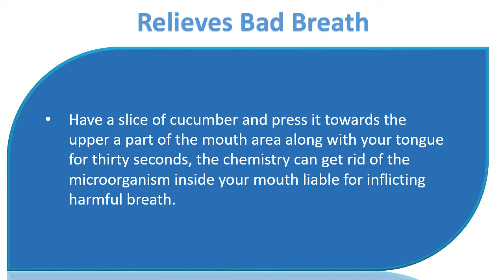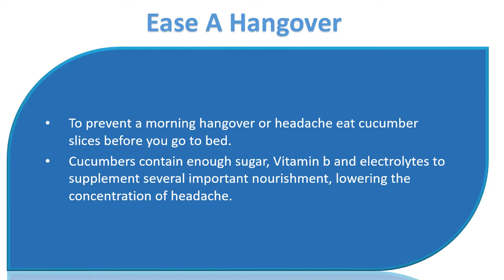Health Benefits Of Cucumber Juice | Fight fatigue with dates - Dates for any healthier heart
Health advantages of dates.

Fight fatigue with dates.
Munch on the couple of dates and you're sure to get the energy boost to begin during the day.
Dates contain large quantities of natural sugars, like fructose, glucose and sucrose that makes it a really energetic and healthy snack.
The sugars in dates can be found in simple forms and therefore are rapidly made available to your body, supplying quick energy boost.

Dates for any healthier heart.
Within our current busy lifestyle and unregulated eating routine, heart health has become an growing concern for everyone.
Dates assist in decreasing the Cholestrerol levels level in bloodstream which may be very useful to manage high bloodstream pressure and also to ensure a much better cardiac health.
Dates will also be wealthy in sodium and potassium, which could ensure better working from the heart muscles while reducing the chance of stroke.

The anticancer qualities of dates.
Dates contain antioxidant flavonoids like zeaxanthin, Beta carotene and lutein which provide capability to harness the result from the freeradicals in your body and could be good at offering protection against various kinds of cancer.

Dates cure anemia.
If you suffer from from an iron deficiency, choosing the supplements is definitely the most typical factor to complete however if you simply have an interest for stopping your anemia without supplements have a tendency to include some or any other negative effects, dates will be your best mate.
Dates are full of iron content and may cure anemia effectively.

Dates for any healthy central nervous system.
Dates are an excellent source of natural sodium and potassium towards the body.
Both of these minerals play an important role to maintain the general health from the central nervous system.
Including dates in sufficient amount in what you eat can really ensure better health from the central nervous system in addition to slower nervous degeneration.
People struggling with conditions like Alzheimer's and Parkinson's or with past exactly the same can really achieve wonderful benefits from dates.